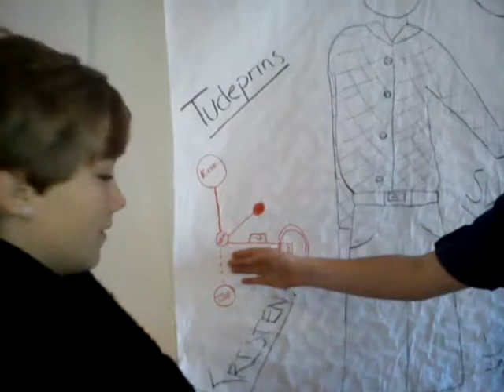Personkarakteristik fremlæggelse 13.10.11